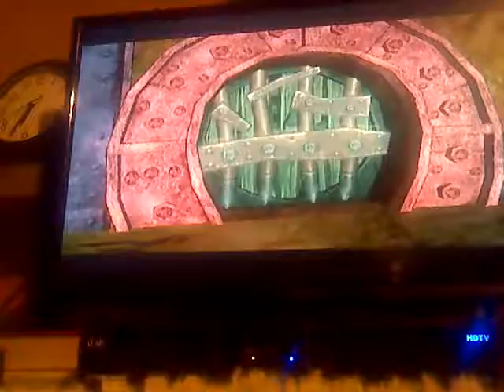Zelda Twilight Princess part 27